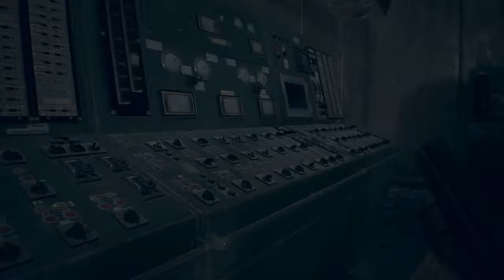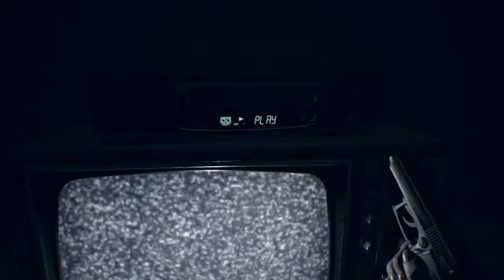Resident Evil 7: Biohazard | Capitulo 16